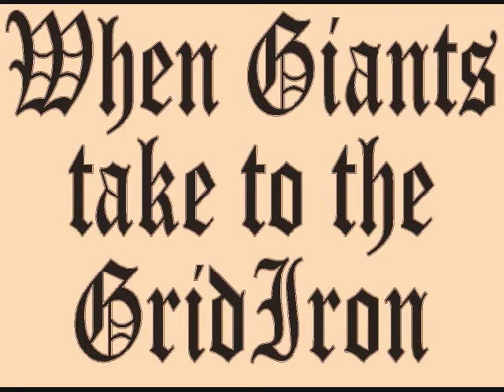The Fighting Platypi